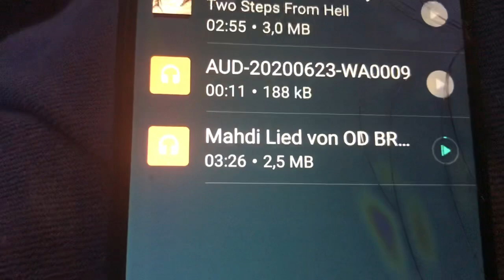WEI WEI WEI DROH ANRUF VON V-SS-REICHSBÜRGER GREGOR BANDE!? WER HAT ANGST!? V-SS-PLEITE-PRINZEN-!!!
MAHDI SCHMIDT
( VORMALS DAMENTGEN; GENANNT ALS GABRIEL; GEB MAHJOUB ZAFARANIEH AM 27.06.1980 IN IRAN TEHRAN )
C/O JAILUNITED e.V.
DORTMUND GERMANY

( ES SIND EREIGNISSE SEIT 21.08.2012 BIS 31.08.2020 ; JEDE TAT HAT ZEIT UND ORT KOORDINATEN ZIEL ? WAS PASSIERT WENN POLIZEI; KRIMINELLE RECHTSRADIKALE GEWALTTÄTERN WIE DANNY S BZW BANDIDO NOMAD MICHAEL DOGI ALS V-MANN EINSTELLT ! INTEGRATION-RESOZIALISIERUNGSARBEIT VON ASYLANT MAHDI FÜR FRAU MERKEL : EIN NAZI PARASIT WIRD IMMER IMMER IMMER NUR AN SEIN PROFIT DENKEN ;
ELEMENTAR FRAGE !!! WELCHER PERSON HAT IN JAHREN CA 2010 DEUTSCHLAND V-POLITIK VORGESCHLAGEN; DIESER PERSON IST EINE VON URSACHERN DIESER KATASTROPHALE ZUSTAND IN DEUTSCHLAND MIT V-LEUTE VON BANDIDOS ; KIEL; BERLIN; BAYERN UND SO IN DORTMUND; URSACHERN MÜSSEN SICH VERANTWORTEN !!!

ALLEIN MIT GOTT GEGEN V-MANN MICHAEL  DOGI/ DANNY.S  = SEINE GESAMTE NAZI-RATEN-PLAGE & KORRUPTE VITAMINEN ( V-FÜHRERN ) IN DORTMUND
NUN VLEUTE GEHEN IN ZEUGENSCHÜTZ-PROGRAMM DAFÜR ZINCKEN SIE DIE LEUTE ; DIE AN V-MANN DOGI VERTRAUT HABEN !!! SELBSTSCHULD ; WENN IHR EIN NAZI-V-MANN WIE DANNY UND DOGI VERTRAUT HABT !!!
VERNEHMUNGSMETHODE VON MAHDI !!!
PROSTITUIERTE NICOLE VON BANDIDO ELVIS DORTMUND; HAT DIE ANZEIGEN VON 2011AUF GRUND LÜGEN; FALSCHE VERDÄCHTIGUNGEN... UND SEK OHNE HAFTBEFEHL MIT KORRUPTE VITAMINEN VON SPITZEL DOGE VERURSACHT; NUN SIE HATTE ÖFTER IN GANG-BANG PARTYS FÜR BANDIDO ELVIS GEARBEITET; DAHER HABE ICH DIE GANZE RECHTSRADIKALE SPIZEL-BANDE VON BANDIDO DOEGE UND DANNY S. IN GANG-BANG FORM VERNOHMEN; CHATGROUPEN MIT GESAMTE BANDE UND DEREN STRAFTATEN SEIT 2010 AN SIE GEZEIGT; SO MÜSSTEN SIE HANDELN UND SIE HABEN WEITERE KAPITAL-VERBRECHEN GETAN; VERSUCHTE MORD ... NUN DER STAAT=STADT HAT ALLES BEOBACHTET; WAS DIESE NAZI-PLAGE VON DORTMUND TUEN !!! GANG-BANG-VERNEHMUNGS-METHODE FÜR BANDIDO V-MANN DOEGE UND SEINE BLINDE SKLAVEN !!!

ANDERE ART; ABGRUND DUNKLE MENSCHLICHE SEELEN FÜR DAS VOLK SICHTBAR ZU MACHEN !!! V-MANN BANDIDO DOGE UND V-MANN DANNY S HAND IN HAND MIT KORRUPTE RECHTSRADIKALE VITAMINEN WIE KARSTEN K UND RASSMANN HABEN JAHRE LANG;KOKS AMPHETAMINE; WAFFEN UNTER MENSCHEN VERTEILT; SIE DANN ZU STRAFTATEN ANGESTIFTET; UND GLEICHZEITIG EIGENEN BANDIDO MEMBERN AN KORRUPTE VITAMINE VERKAUFT; DAS IST WAHRE GESICHT VON BANDIDOS DORTMUND; V-LEUTE NAZIS UNTER FÜHRUNG VON V-MANN DOGI; DOGI HAT DOPPELT KASSIERT UND DANN NOCH AUF BRUDER GETAN VOR ANDERE BANDIDOS; EINE PARASITEN-SYSTEM VON BANDIDO NAZI-PLAGE VON V-MANN DOGI GEGEN DER SICHERHEIT UND ORDNUNG DER GESELLSCHAFT !!!

ÜBER ACHT JAHREN HABEN DIESE FAT-RATS MICH ALLES MÖGLICHE GENANNT ( GAYBRIAL; HOMO; ZINKER... );PHYSISCH MISSHANDELT ... ÜBER FÜNF JAHREN ZU UNRECHTNUN IN KNAST GEGANGEN NUN  ICH GEBE EURE TATEN ZURÜCK ! IHR VERGISST ZU SCHNELL WAS IHR GETAN HABT !!!

VIDEOS DIE ICH VON 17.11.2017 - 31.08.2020 GEMACHT HABE ; SIND VERNEHMUNGSMETHODE FÜR BESONDERS FETTE RATTEN DIE STADT DORTMUND MIT KORRUPTE NAZI VITAMINEN AUSGERAUBT HABEN; SIE HABEN SEIT JAHREN DAS VOLK DIE MENSCHEN ERPRESST ; KOKS... AMPHETAMINE WAFFENGESCHÄFTE GEMACHT ; UND ANDERE MENSCHEN ALS SÜNDENBOCK VOR KORRUPTE VITAMINEN GEWORFEN ; UND SOLCHE V-LEUTE WIE DANNY DOGGY NOUREDIN ELVIS SIND IMMER FREI GEWESEN ... GANZE NAZI BANDIDOS VON DOGI; RATTENPLAGE VON DORTMUND JEDES MAL AUF EIN MENSCH GEGANGEN MIT GÖBELS-SS-METHODEN WIE; MUNDTOT GEMACHT DURCH VERBREITUNG VON LÜGEN; STADTVERBOTE; RUFMORD; ERPRESSUNG; EINSCHÜCHTERUNG ... SO HABEN DIESE RATTEN VON DOGE LANGSAM LANGSAM STADT DORTMUND MIT KORRUPTE VITAMINE UNTER SICH GETEILT UND AUF LEIDEN DES VOLKES SICH REICHTUM ANGESAMMELT; ES IST VORBEI DIESE KORRUPTE VITAMINE SIND ENTLASSEN... DIE VITAMINE WAREN DIE ;DIE SEIT 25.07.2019 MIR STÄNDIG SEK GESCHICKT; STÄNDIG POLIZEI-EINSÄTZE ZU MIR NACH HAUSE GESCHICKT HABEN; PHYSISCHE UND SEELIGE NAZI-TERROR IM JAHR 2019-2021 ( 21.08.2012 - BIS 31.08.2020 ) HABEN... MORDVERUSCHE ...AUF MICH EIN PERSOND NUR EIN MENSCH AUSGEÜBT UM MICH ZU VERNICHTEN !!!. NUN UNGERECHTIGKEIT BRINGT GEWALTFREIE WIDERSTAND VON MAHDI; BESONDERE ART DER VERNEHMUNG FÜR SKRUPELLOSE NAZI VLEUTE UND KORRUPTE VITAMINE AUS DORTMUND !!!
GEWALTFREI GEGEN HEUCHELEIEN UND KORRUPTION !!!

ICH,MAHDI, SCHREIBE EUCH MENSCHEN; DASS IHR MORGEN NICHT SAGEN KÖNNT; WIR HABEN NICHTS VON DREN TATEN GEWUSST; ANSPIELUNG AUF DIE; DIE NACH 1945 WIE ANDREAS WEGENER BILDZEITUNG AUF DUMME JUNGER TUN; UND VERSUCHEN ZU VERTUSCHEN WAS SS-KAMERADEN SICH IN LETZTEN JAHREN HIER IN DORTMUND GELEISTET HABEN; ES IST WIE EINE RATTEN-PLAGE DIE AUSGEBROCHEN IST UND DAS VOLK VON IHNEN EINZELLN IN EIGENN HAUS FOLTERN MISSHANDELN … ES IST GENAU WIE 1935 IN DORTMUND; GESETZLOSE MÖRDERN HABEN MACHT UND HERRSCHTEN SEIT JAHREN … SCHWARZE PETER IST JETZT BEI EUCH MENSCHEN ;
EUR LAND EUR VERANTWORTUNG; ICH MAHDI;BIN NICHT MEHR EUR SÜNDENBOCK IN SS-ZENTRALE DORTMUND !!!